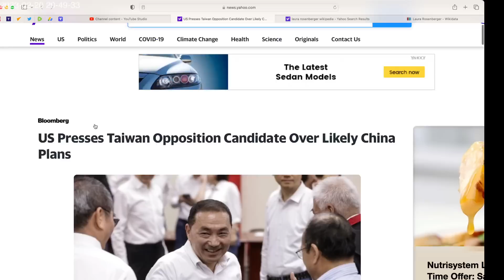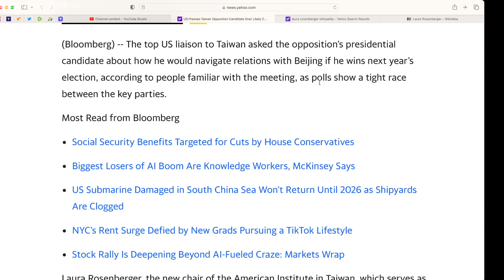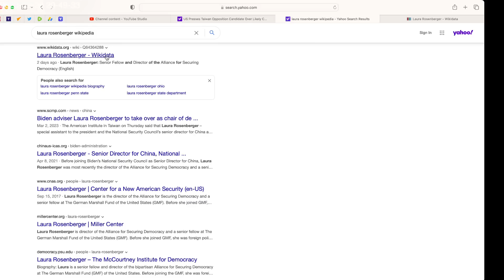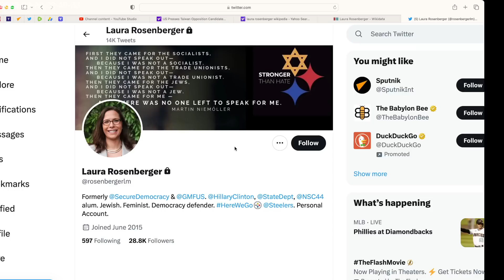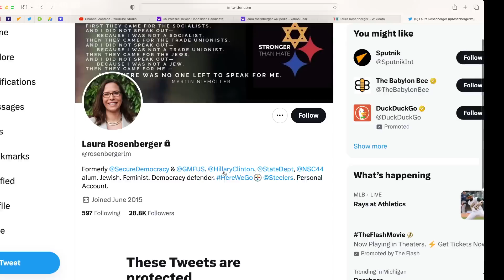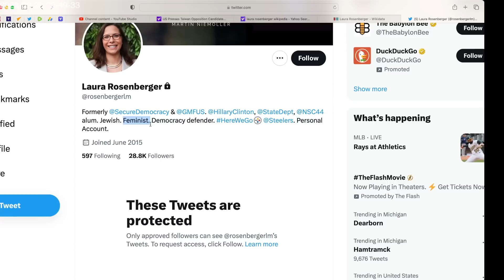US interferes in Taiwan/Chinas' internal affairs. "US Presses Taiwan Opposition Candidate."Bloomberg